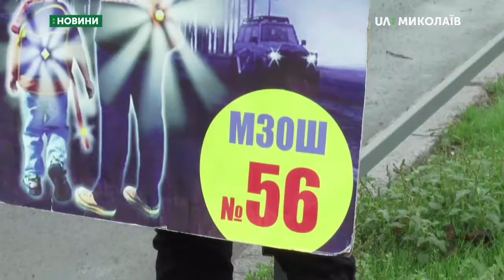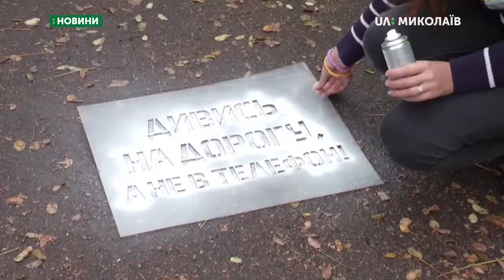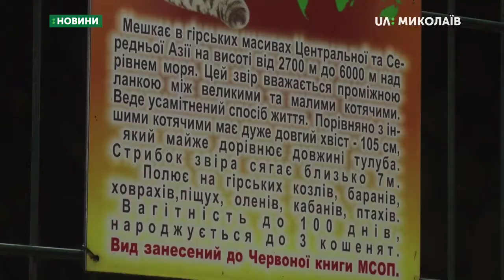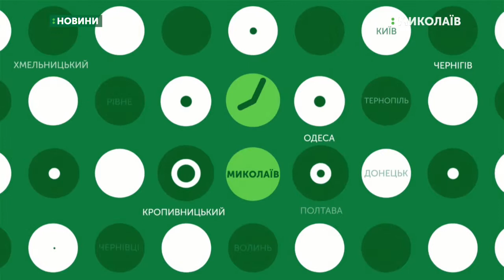24.10.2019. Новини. 08:30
Новини
Інформаційна картина дня (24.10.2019) поглядом кореспондентів телеканалу UA: Миколаїв (випуск новин — 08:30):
- у Миколаєві відбулась акція «Засвітись! Будь помітним на дорозі»;
- Миколаївський зоопарк поповнився самцем сніжного барса на прізвисько Тіксі.